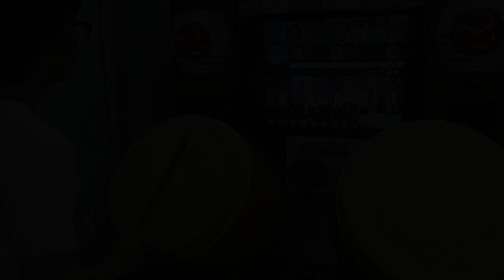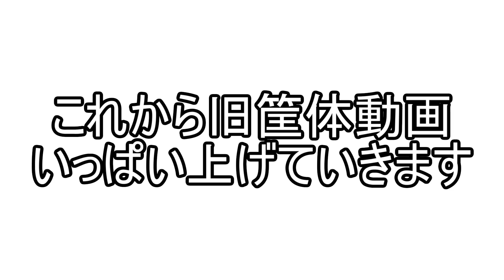令和元年に平成17年からの贈り物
収録曲の懐かしさで溶けそうです